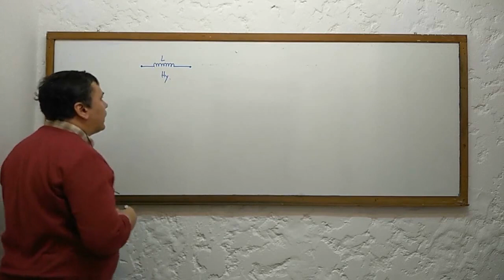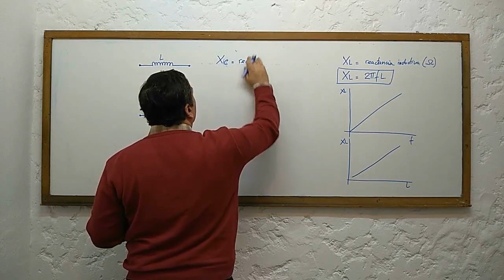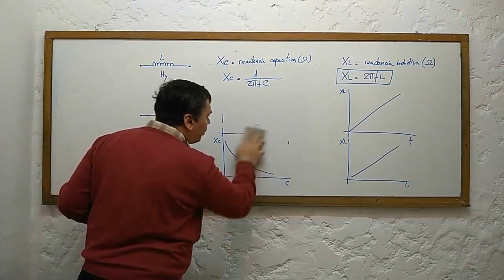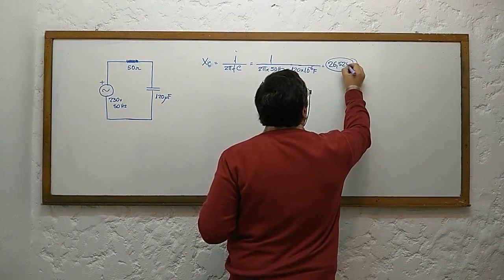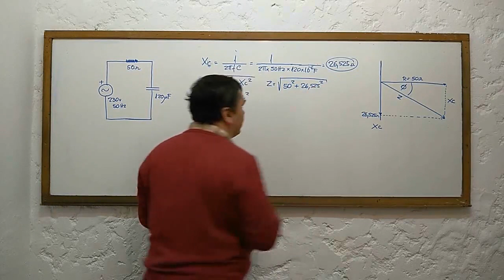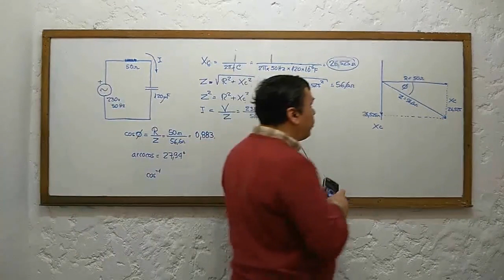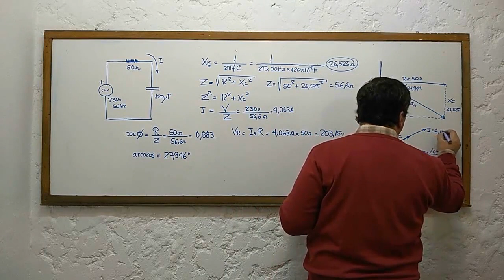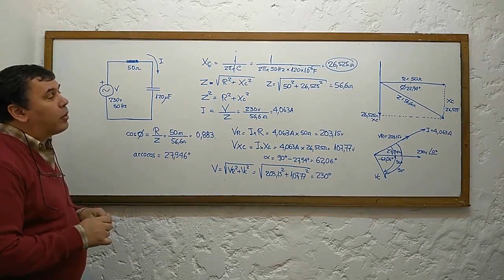CIRCUITO RESISTENCIA CAPACITOR - ANÁLISIS EN CA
En éste video presentamos el análisis de un circuito rc en corriente alterna. El mismo se realiza sin números complejos, solamente con el teorema de pitágoras y trigonometría. Se analizan la impedancia, las corrientes y los voltajes en el circuito y se muestran los desfasajes entre corriente y tensión.
Se explica también los efectos de los desfasajes en una instalación eléctrica.